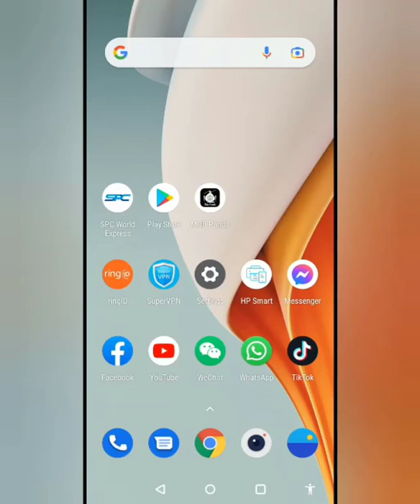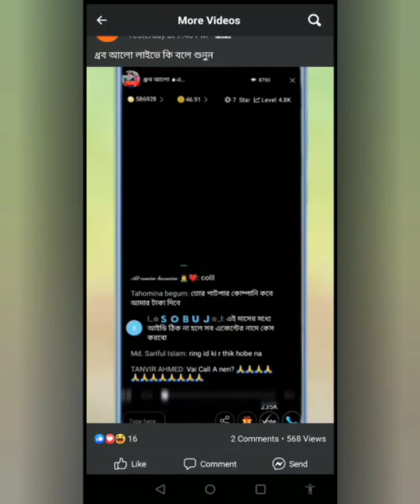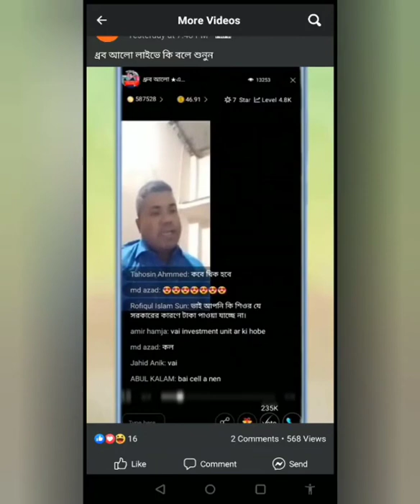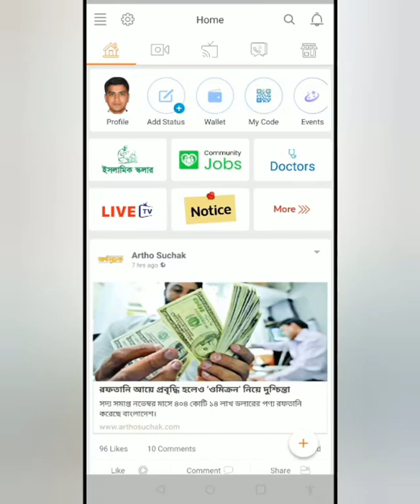Ring id update news | ring id cash out news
Today we discuss about ring id update news. May be ring id cash out news will started next month. ring id news update we provide continuously.